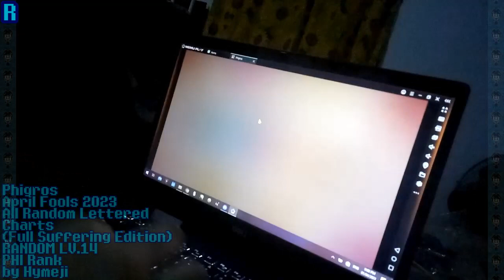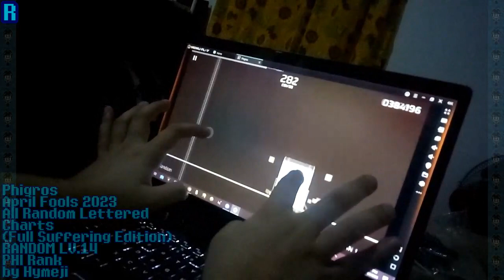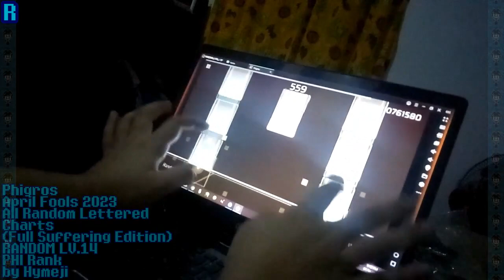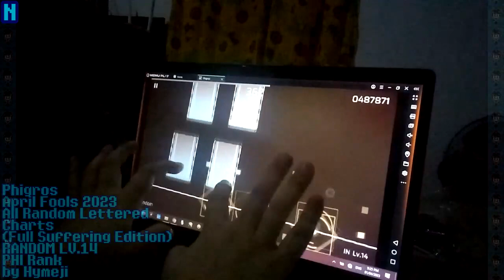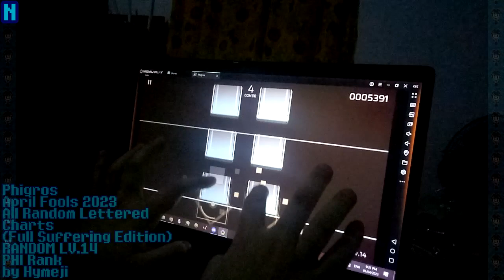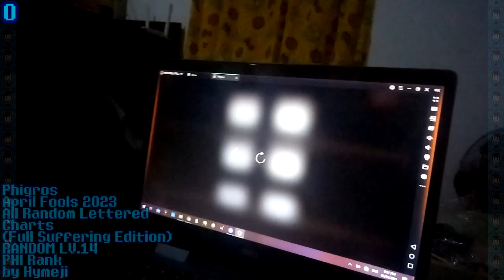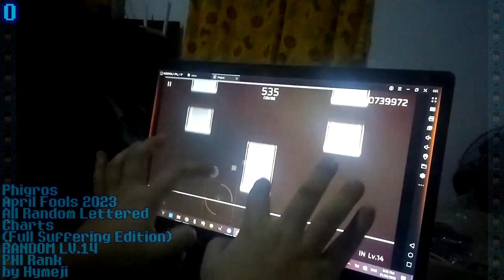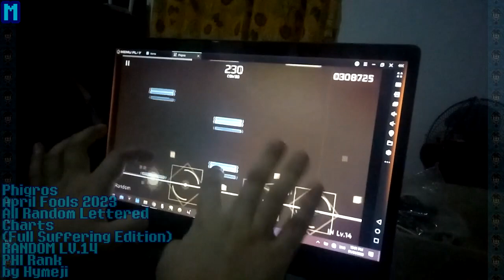Phigros - Random RANDOM PHI (Full Suffering Edition)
EDIT: These are not april fools, and part of the game. So that's good to know, hopefully right?

(I apologize for electric fan noises.)

Timestamps:

0:00 - R (Alt Futur)
10:42 - A (2anyFirst)
13:25 - N (Just Say It)
23:19 - D (Shannon's Theorem)
26:44 - O (Implexrough)
34:45 - M (LASTMORN)

This was recorded yesterday, as well, before April Fools go to end. Overall, not that terribly difficult, except R and O(which took the longest for some unknown reason). They're still very fun, I just wish it's a permanent inclusion instead. If I'm also not lazy, then I will upload the Full Suffering Edition/unedited version.

Player: Hymeji
Calibration: 300-320ms